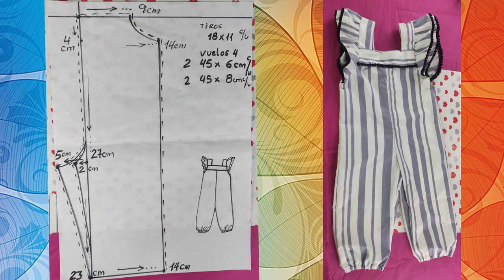Enterizo paso a paso fácil de hacer tutorial